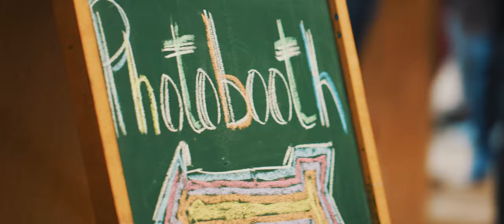John Cockerill Rebranding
Dynamic corporate event CMI rebandring John Cockerill